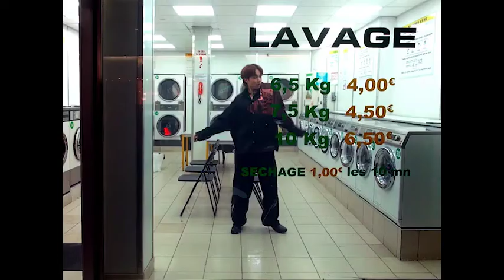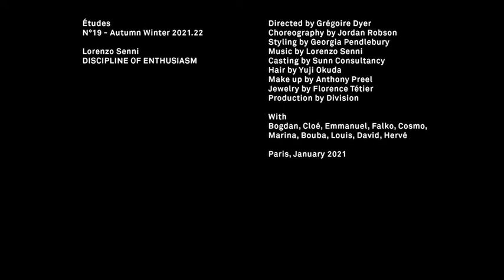Études Studio Fall-Winter 2021 Collection